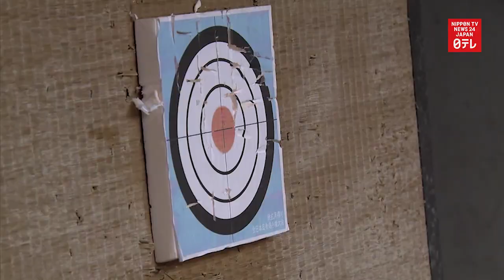Ninja contest held in western Japan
A ninja contest takes place in Koka, Shiga Prefecture, with 84 people competing in the techniques of ancient Japanese martial arts.